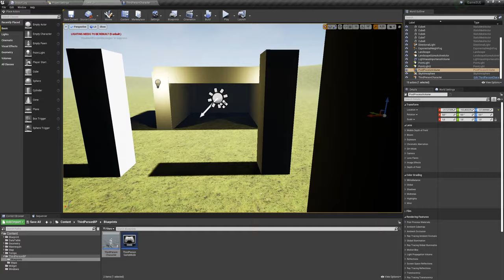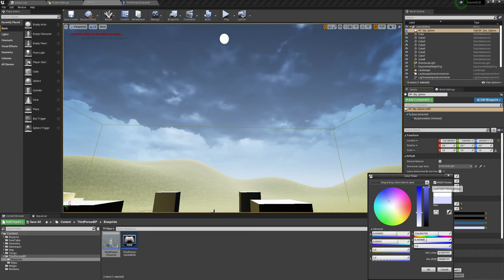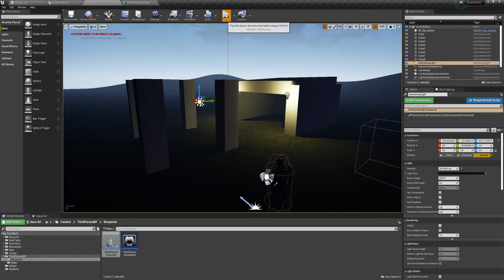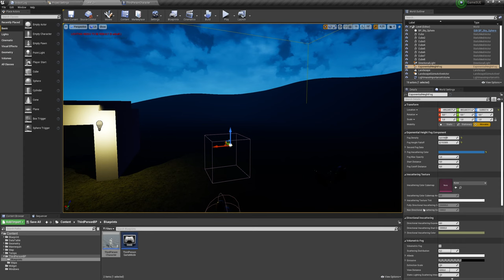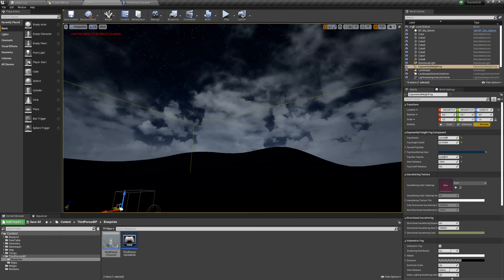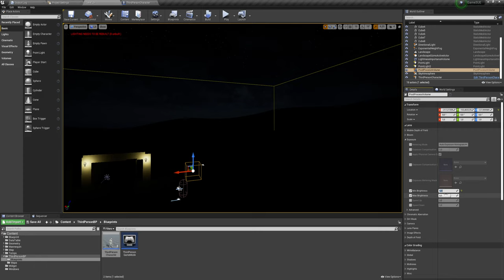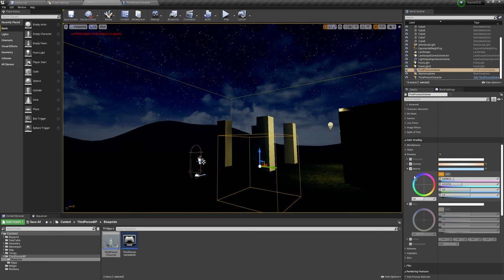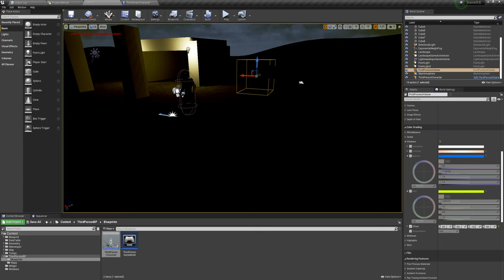Ночь и ночное небо UE4 - Unreal Engine (UE4)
Посмотрим как настроить ночное небо в Unreal Engine 4, так как здесь настройка немного сложнее. Но тоже можно покрутить и получить хороший результат